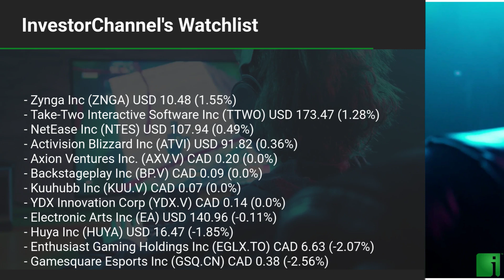InvestorChannel's Esports Watchlist Update for Monday, June 21, 2021, 16:05 EST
Watchlist Companies:
- YDX Innovation Corp (YDX.V) CAD 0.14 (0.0%)
- Gamesquare Esports Inc (GSQ.CN) CAD 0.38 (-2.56%)
- Versus Systems Inc (VS) USD 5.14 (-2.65%)
- Esports Entertainment Group Inc (GMBL) USD 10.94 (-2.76%)
- Engine Media Holdings Inc (GAME.V) CAD 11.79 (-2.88%)